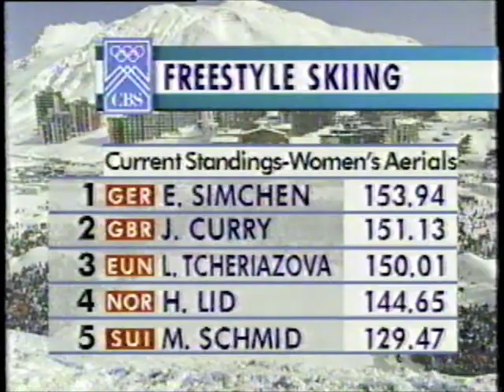1992 Winter Olympics - Demonstration Event - Women's Freestyle Aerials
Colette Brand SUI
Marie Lindgren SWE